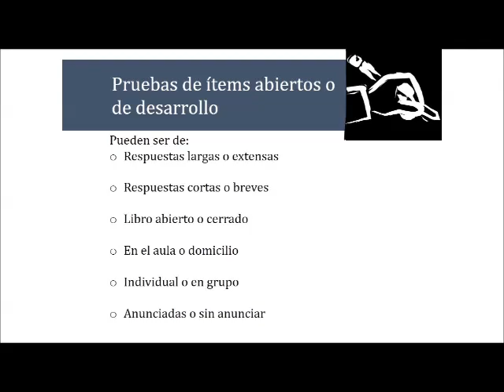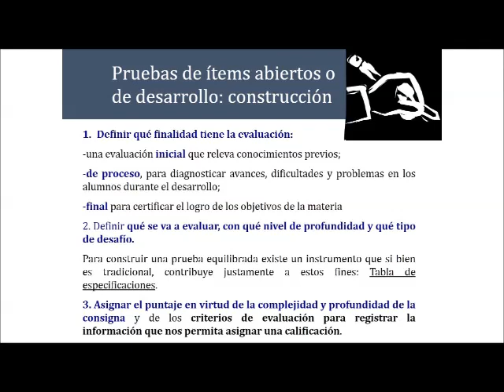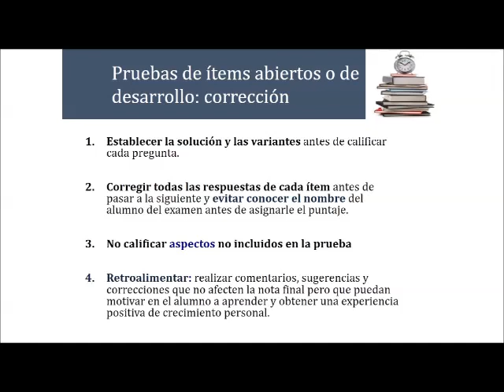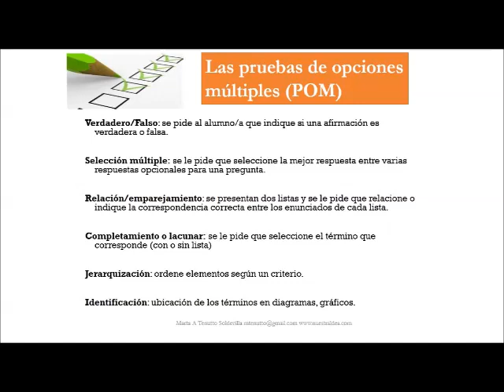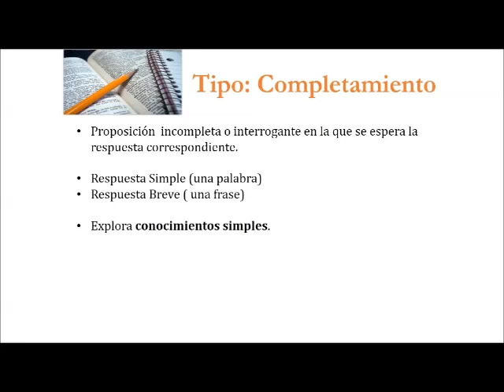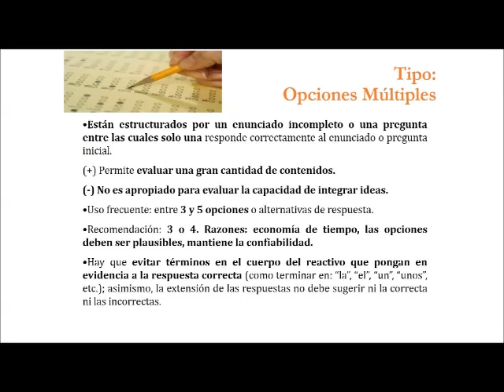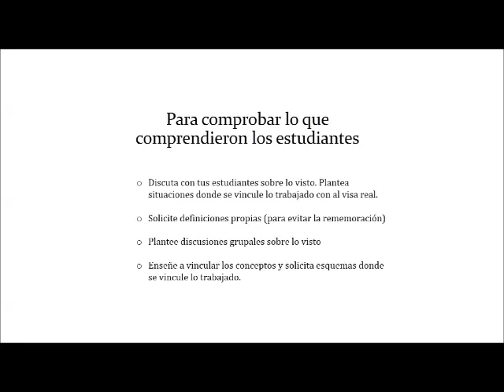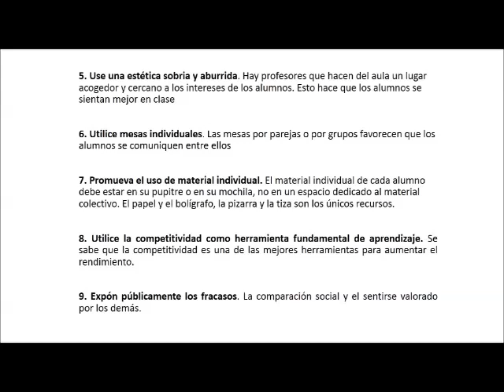Marta Tenutto: "La evaluación" Parte 3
Documento de trabajo N° 1 del programa Formador de Formadores de Fundación Lúminis.